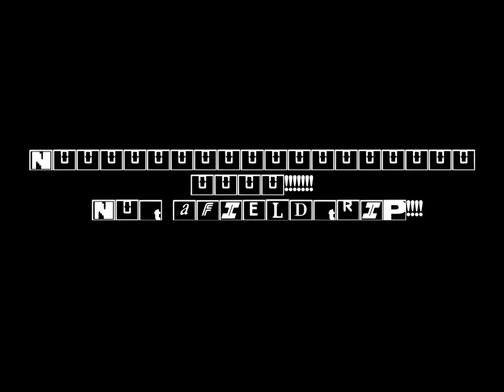My Reaction on Wed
WHY!WHY! THEY GOING TO CBI!! ITS SUCKS